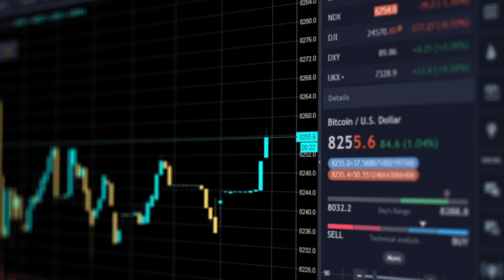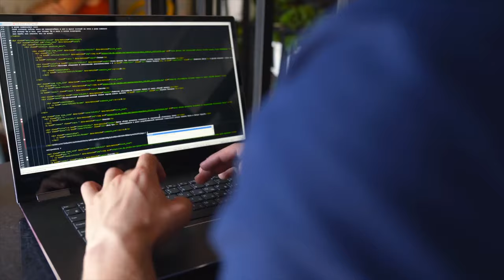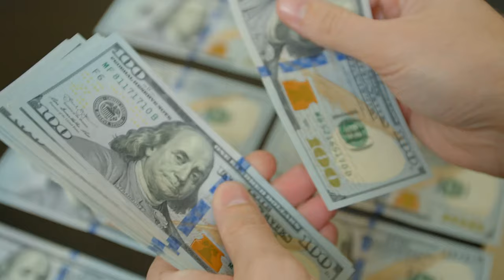How To Live a Wealthy Life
What does it mean to live a wealthy life? Is it all about money? And what about the Financial Independence Retire Early (FIRE) movement?

So in this video I want to break down
- why everyone wants to get rich quick;
- why retiring early is a popular topic ... but also misguided; and
- what it really takes to live a WEALTHY life.

🔖 QUICK GUIDE
00:00 Why does Everyone Want to Get Rich Quick?
02:00 Why Retiring Early is overrated
02:29 Why We Need a Different Mindset
03:20 The Truth About Wealth